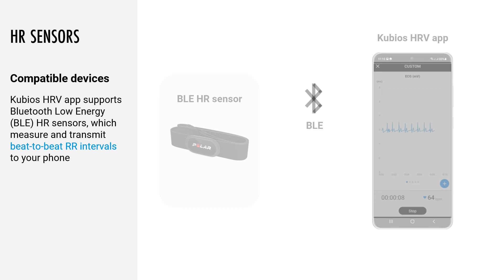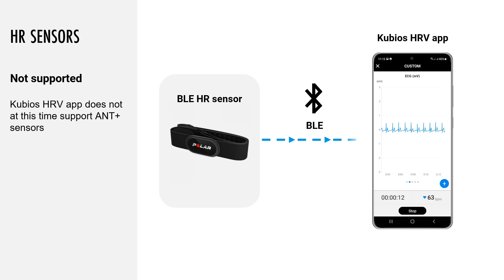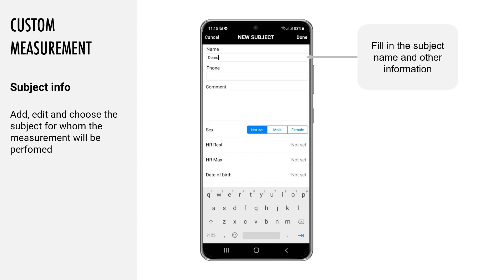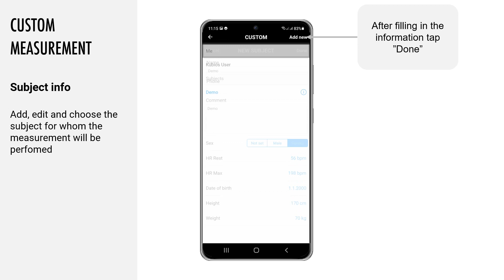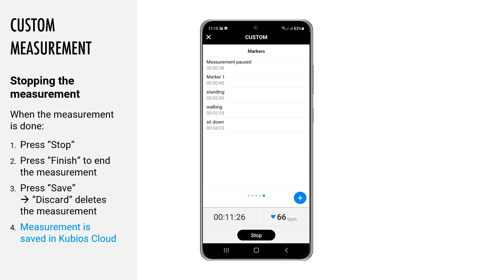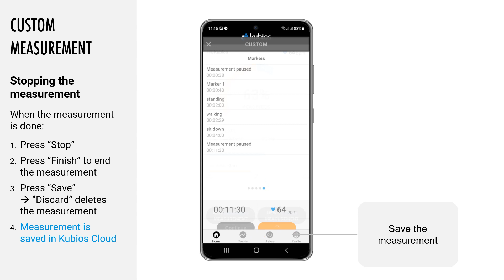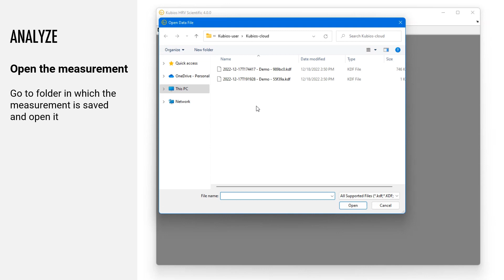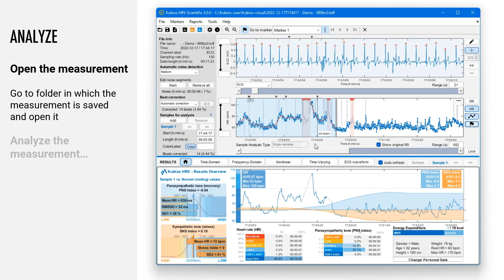Kubios HRV tutorial: Working with Kubios HRV App and HRV Scientific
Did you know that now you can collect RR/IBI, ECG and PPG measurements with your phone and run accurate HRV analysis on them? All you need is the Kubios HRV app in your smartphone, a Bluetooth low energy (BLE) heart rate sensor and the Kubios HRV Scientific software in your computer (PC/Mac).

Watch the full step-by-step video tutorial to find out how it is done.

Kubios HRV Scientific is a full featured HRV analysis software for scientific researchers and professional use. The software supports Kubios HRV mobile app measurements and several third-party HR monitors, ECG and PPG devices.

Install the Kubios HRV app on your Android or IOS from the Google Play or AppStore.

Video Content:
0:00 - Intro
0:48 - Part 1: Compatible HR sensors
1:47 - Part 2: Connecting your sensor
2:18 - Part 3: Custom measurement
3:30 - 3.1: Online measurement
4:20 - 3.2: Adding event markers
5:06 - 3.3: Offline measurement
5:45 - 3.4: Troubleshooting
6:05 - Part 4: Download your measurements
6:44 - Part 5: Analyze your measurements